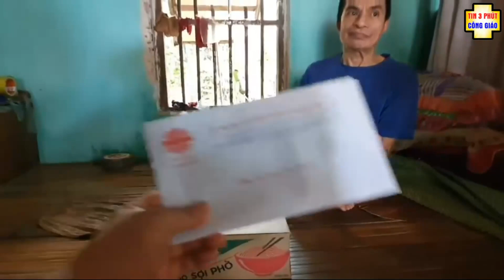❤️Xin Cầu Nguyện ÔNG CỤ BỊ LIỆT 2 CHÂN TỪ NHỎ | Nẻo Đường Yêu Thương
❤️Xin Cầu Nguyện ÔNG CỤ BỊ LIỆT 2 CHÂN TỪ NHỎ | TIN 3 PHÚT CÔNG GIÁO
Nguồn video: Cha Paul Nguyễn Văn Thường
Chúng con chỉ muốn lan tỏa công việc cha làm thôi - Kênh PHI LỢI NHUẬN!
NẾU QUÝ VỊ XA GẦN, VÌ LÒNG MẾN CHÚA YÊU NGƯỜI, MUỐN CHIA SẺ MỘT CHÚT GÌ ĐÓ CHO MỌI NGƯỜI KHÓ KHĂN, XIN GỬI VỀ:
CARITAS THANH HÓA
Địa chỉ: 50 Nguyễn Trường Tộ – Phường Trường Thi – TP. Thanh Hóa
Cha Giám Đốc: Phaolô Nguyễn Văn Thường
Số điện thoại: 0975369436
Nữ Tu Teresa Phạm Thị Hường
Nhân Viên Văn Phòng
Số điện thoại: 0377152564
Nữ Tu Trần Thị Nhiệm
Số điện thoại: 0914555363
TIN 3 PHÚT CÔNG GIÁO - Nơi chia sẻ muôn vàn câu chuyện trong đời sống đức tin Công Giáo - Ơn Gọi - Giáo Lý - Tin Tức Giáo Hội
💖 💖 Đừng quên bấm LIKE video,  ĐĂNG KÝ kênh 📣 và QUẢ CHUÔNG 🔔 để nhận video mới nhất từ kênh TIN 3 PHÚT CÔNG GIÁO, để ủng hộ Kênh và cũng là động lực để chúng tôi làm nhiều video hay hơn để phục vụ mọi người.
💖 Video có sử dụng một số hình ảnh - âm thanh không hoàn toàn thuộc bản quyền của chúng tôi
Nếu việc sử dụng hình ảnh gây phiền nhiễu cho đơn vị chủ quản xin hãy bình luận bên dưới video, chúng con sẽ xóa video ngay!